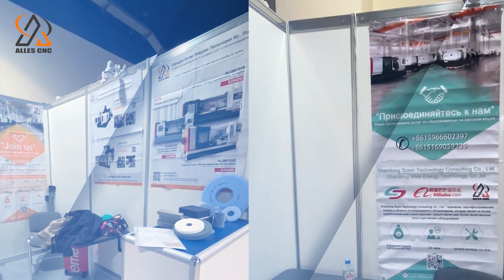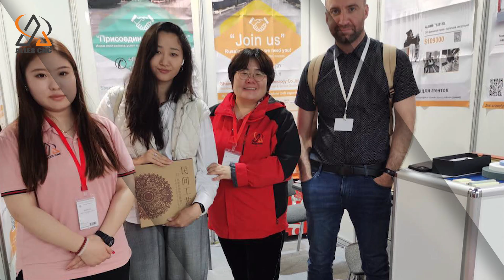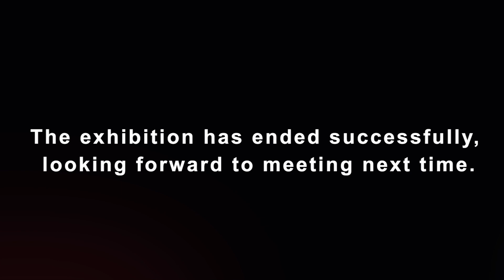The exhibition has ended successfully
The exhibition has ended successfully, and we look forward to meeting again next time with great anticipation.